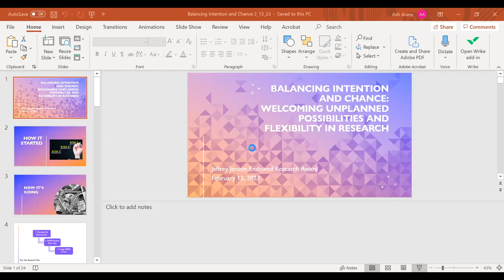Balancing Intention & Chance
How do you welcome unplanned possibilities and flexibility into your research? How can we balance the intentionality with the reality of chance?

In this Jeffrey Jenson Research Award address, Professor Jennifer Bellamy discusses how researchers can embrace the unexpected along a scholarly journey, while still maintaining a steadfast commitment to the rigor that research demands and the ultimate goals of their work. She shares her perspectives on how preparing for and embracing the unforeseen can lead to richer, and more dynamic work. Bellamy discusses lessons learned from her own research experiences, focusing on developing interventions to better engage fathers in child and family serving systems.